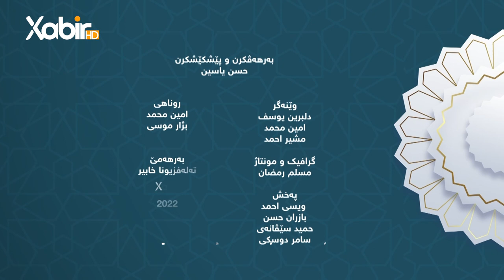بەرنامێ راوستیانەک | ماموستا حسن یاسین | زمان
بەرنامێ راوستیانەک
بەرهەڤکرن و پێشکێشکرنا: ماموستا حسن یاسین
بابەت: زمان
ــ
هەمى ئەکوانتێن دەزگەهێ خابیر